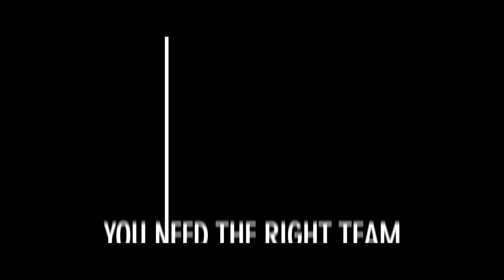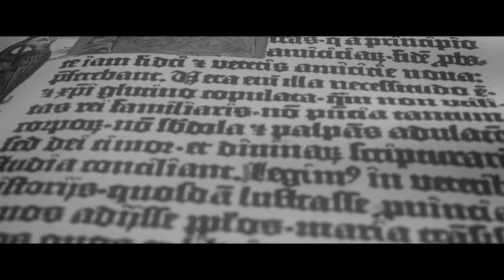eOneLive - The Art of The Steal's Jay Baruchel & Jonathan Sobol